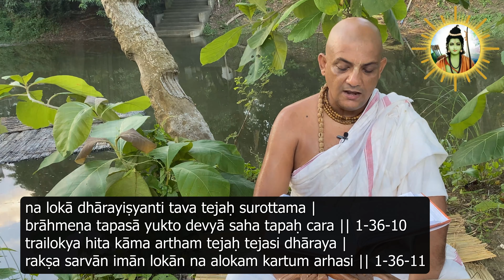Ramayan Canto 1 Bal Kandam Chapter 36